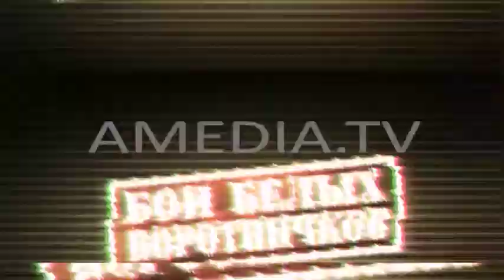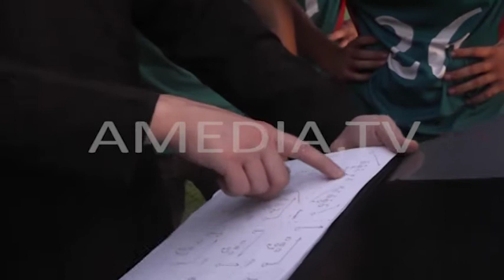Реалити-шоу «Бои белых воротничков» на ТНТ-Армавир (3 серия)